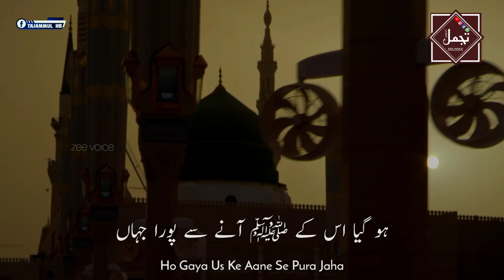Jumma Mubarak Whatsapp Status | Beautiful Naat | Us Nabi Us Payamber Pe Lakho Salam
WHATSAPP GROUP ZEE VOICE